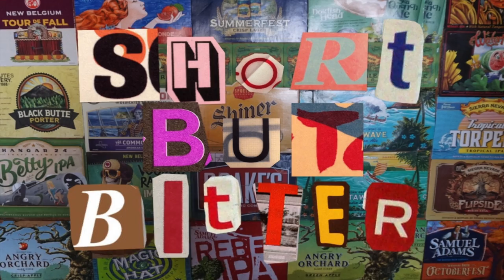SHORT BUT BITTER BEER REVIEW - GREEN FLASH GFB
"No ones knows what it means, but it's provocative!"